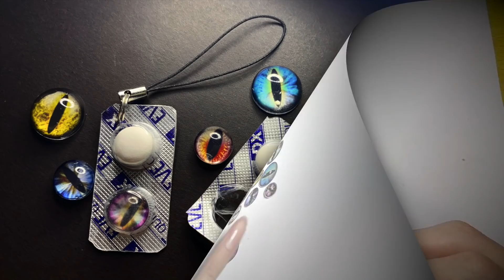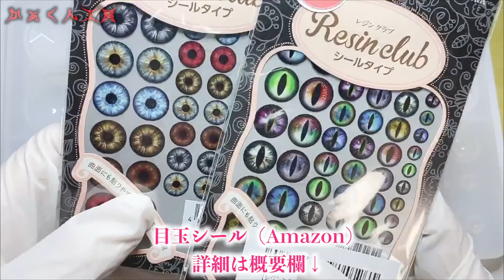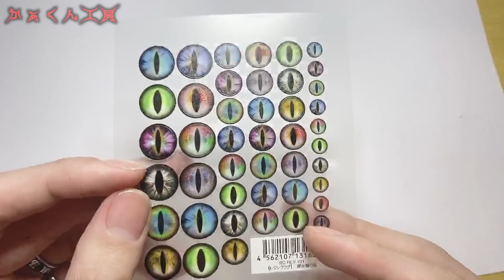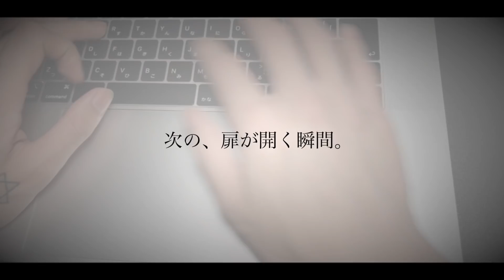【依存】目玉薬ストラップ！また、怪しい物を作ったそうですよ！(UVレジン)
今回使用した目玉シール↓
【レジンクラブ】爬虫類の目 【両面】 UVレジン用シールパーツ RC-REY-101

安くて可愛いピアスショップ
かぁのおすすめ店です♪
Drug Taste

【Kaaその他アカウント】

【Drug Tasteその他アカウント】

〒603-8486
京都市北区衣笠赤阪町1-373 Kaa宛